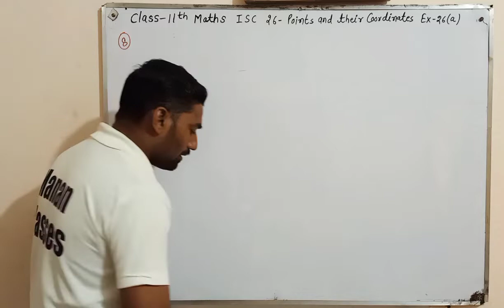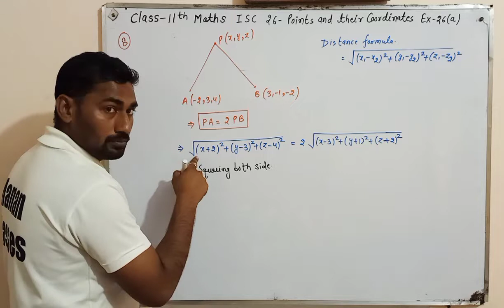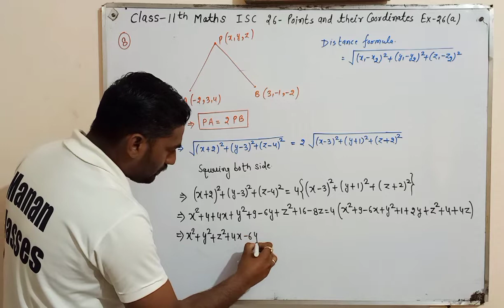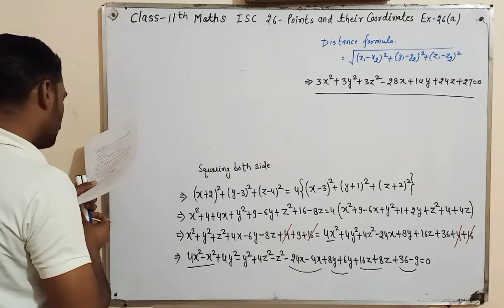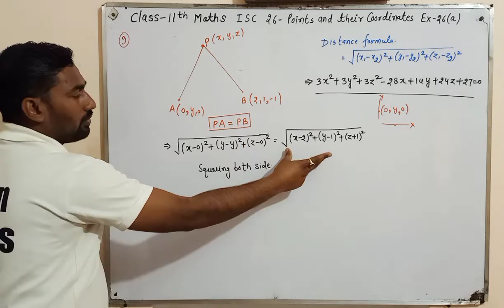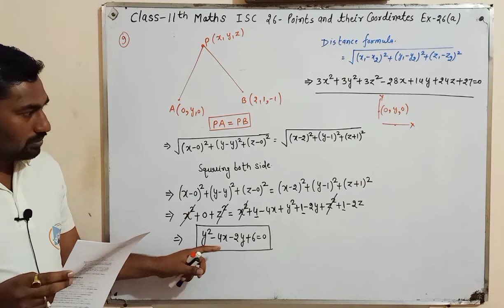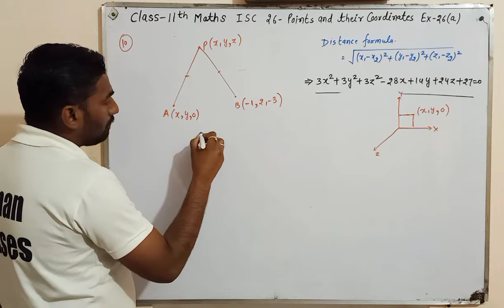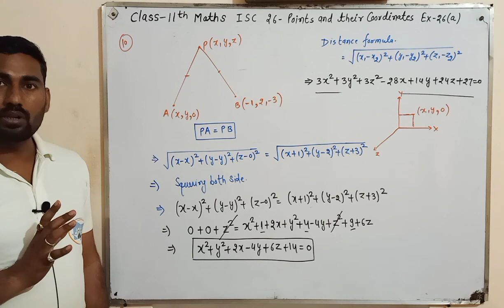Class 11 Maths | Point and their Coordinate in Three Dimensional | Chapter 26 | Ex-26(a) Q8 to Q10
Manan Classes
CBSE/RBSE/ICSE

👉👉Class-11th Maths ISC Board. !!!

State board